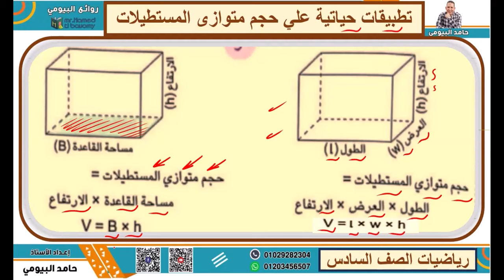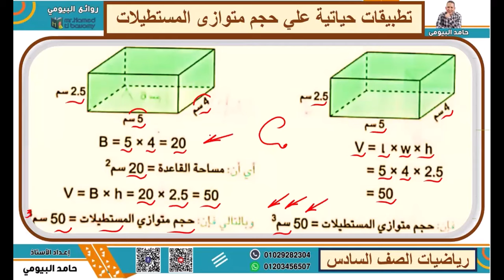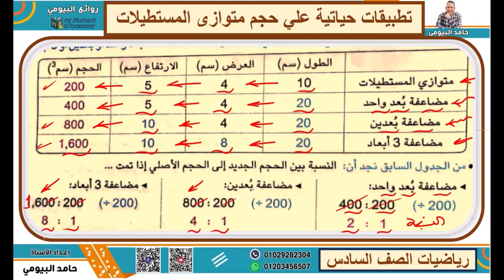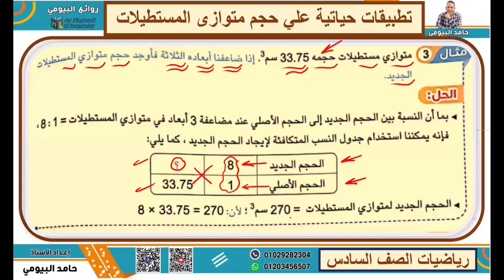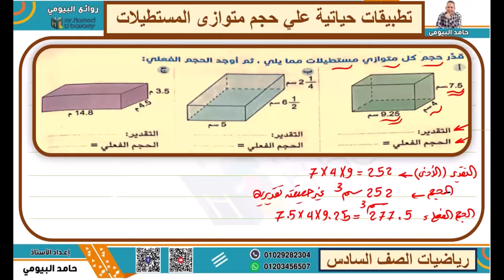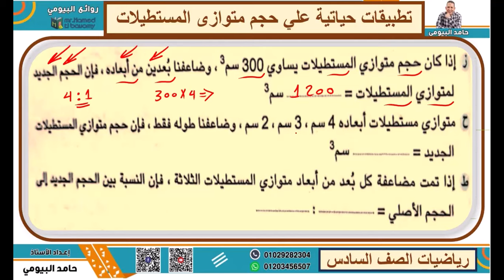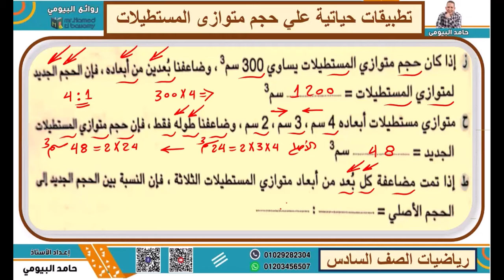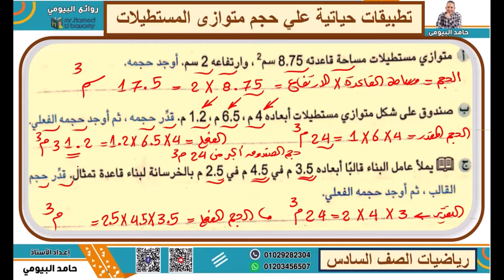تطبيقات حيايتة علي حجم متوازي المستطيلات الدرس الثالث والأخير الوحدة الثالثة عشرة رياضيات ساتة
تطبيقات حيايتة علي حجم متوازي المستطيلات الدرس الثالث والأخير الوحدة الثالثة عشرة رياضيات ساتة شرح وافي تدريبات متنوعة عامة هامة شاملة شروحات اختبارات مراجعات تدريبات شرح وافي مهم جدا علي الحجوم والسعة